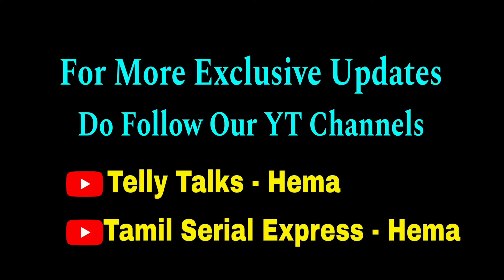CELEBRATION MODE ON💥 PRIME TIME SERIAL ரசிகர்களுக்கு HAPPY NEWS💕